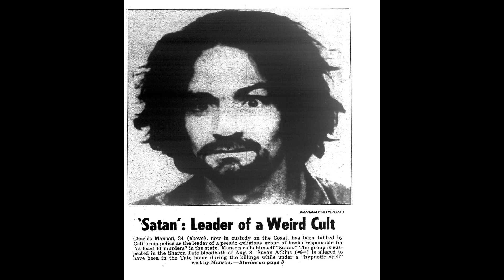Guap Sensei x Gxner x Nascar Aloe type beat [schizo]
you can use that for profit, and credit "prod. lil bvstxrd444 x MORION x ZENONE"
mp3 not selling - wav 20$ - trackout 50$ - ex dms only